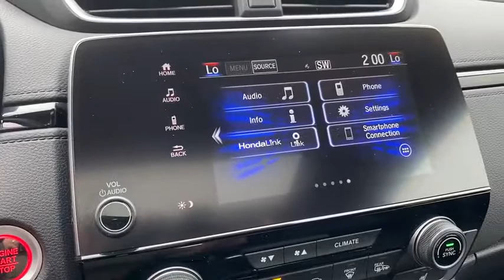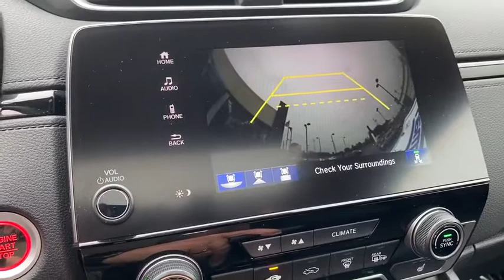2018 Honda CR-V Appleton, Neenah, Menasha, Oshkosh, Green Bay, WI 8686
Gray Used 2018 Honda CR-V available in Appleton, Wisconsin at Gustman Honda. Servicing the Neenah, Menasha, Oshkosh, Green Bay, WI area.

Gustman Honda
2400 West Spencer St

Gustman Honda is a family owned dealership with small town values that has been in business for over 80 years. Rest assured you will not become a number.